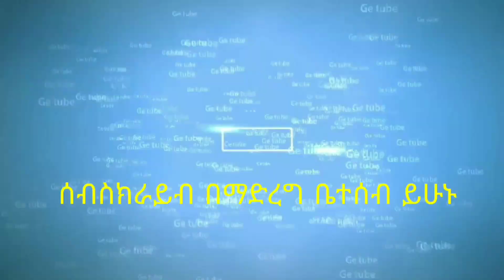ሆሎዶሞር- የተደበቀዉ ረሃብ |Holodomor_The Forgotten Genocide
በወቅቱ የሶቪየት ህብረት አካል በነበረችዉ ዩክሬን ሆን ተብሎ በተፈጠረ ረሃብ ብዙ ሚሊዮን ሰዎች አልፈዋል:: ምሁራኖቻቸዉ ፣ ቄሶች፣ ባለጸጋዎች ታስረዋል፣ተሰደዋል። ቤተክርስቲያን ፣ቅርሶች እንዲቃጠሉና እንዲጠፉ ተደርገዋል።
The Holodomor was a man-made famine that occurred in Soviet Ukraine from 1932 to 1933. It is estimated that between 3.5 and 7 million Ukrainians died as a result of the famine, which was caused by the policies of the Soviet government under Joseph Stalin.

ይህን ቻናል የጀመርኩት ሰዎች በዓለማችን ላይ የተደረጉ አስገራሚ ታሪኮችን የሚያውቁበትና ለማወቅም የሚነቃቁበት ቦታ እንዲሆን በማሰብ ነዉ::
ቻናላችን ዓለማችን ላይ ምን እንደተሰራ ለማሳየት ትጥራለች:: በዚህም ያለፈዉ ዘመን አስተሳሰብ' ባህል' ቴክኖሎጂዎች እንዴት እንደተገነቡ አለማችንን እንዴት እንደዘወሯት እና እንደሰሯት  በጥቂቱ ለማየት እንሞክራለን::
   I started this channel simply To creat a place where you can visit in order to know and feel inspired with the story of OURWORLD.